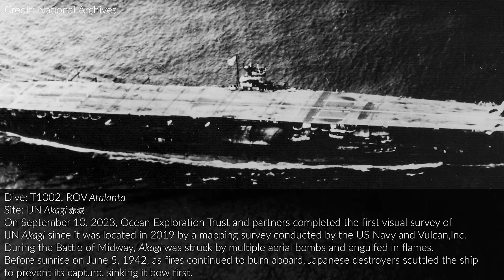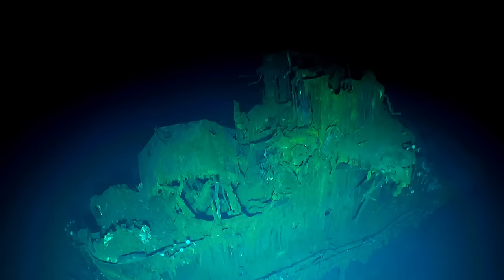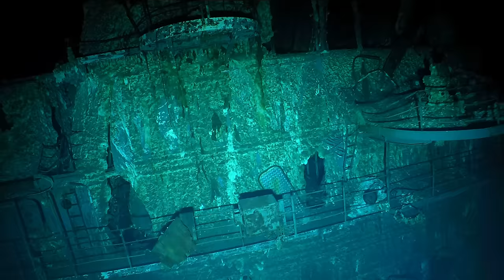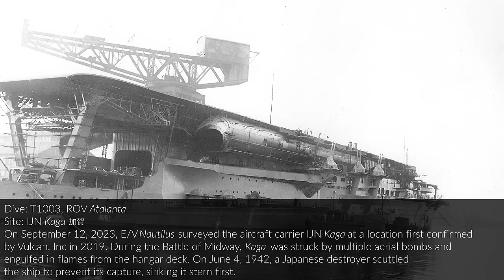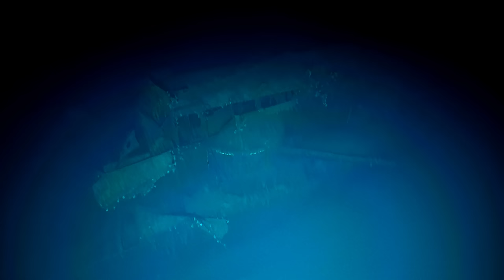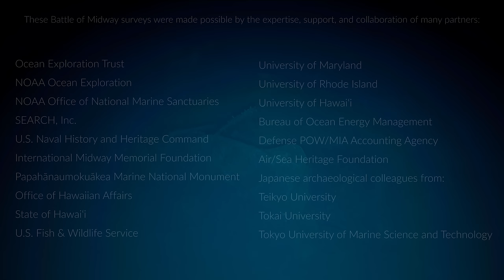Exploring Iconic Battle of Midway Shipwrecks | Nautilus Live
From September 8-12, 2023, an interdisciplinary, interagency, and international team led by Ocean Exploration Trust aboard Exploration Vessel Nautilus had the honor and privilege to conduct in-depth archaeological assessments of three World War II aircraft carriers lost during the Battle of Midway. Our exploration resulted in the first visual survey of Imperial Japanese Navy (IJN) Akagi 赤城, the first detailed views of United States Ship Yorktown since it was first located 25 years ago, and a comprehensive survey of IJN Kaga 加賀. These historically significant wrecks were explored in their final resting places within Papahānaumokuākea Marine National Monument, the largest protected area in the U.S. and one of the largest in the world.

Archaeologists from Japan, the U.S., and over 100 experts around the world were connected to ship operations via telepresence technology, helping guide the mission and providing valuable real-time interpretations throughout the surveys. Each dive was launched and closed with protocol ceremonies to honor this place and all who lost their lives in ways that reflected their significance to Kānaka ʻOiwi (Native Hawaiian), Japanese, and U.S. military families and communities.
These historic, noninvasive, visual survey dives were conducted during the E/V Nautilus Ala ʻAumoana Kai Uli expedition, a 27-day NOAA-funded mission to explore never-before-seen deep-water habitats to collect baseline data needed to support management in the most remote and northwestern section of PMNM. The surveys of the ship’s final resting places were aimed at documenting these historically significant wrecks, examining their condition, and honoring all those who lost their lives on both sides of the battle.

The Battle of Midway surveys were made possible by the expertise, support, and collaboration of many partners including Ocean Exploration Trust, NOAA Ocean Exploration, NOAA Office of National Marine Sanctuaries, SEARCH, Inc., U.S. Naval History and Heritage Command, International Midway Memorial Foundation, Papahānaumokuākea Marine National Monument, Office of Hawaiian Affairs, the State of Hawaiʻi, U.S. Fish & Wildlife Service, University of Maryland, University of Rhode Island, University of Hawaiʻi, Bureau of Ocean Energy Management, Defense POW/MIA Accounting Agency, Air/Sea Heritage Foundation, and Japanese archaeological colleagues from Teikyo University, Tokai University, and Tokyo University of Marine Science and Technology.

Learn more about this expedition funded by NOAA Ocean Exploration via the Ocean Exploration Cooperative Institute